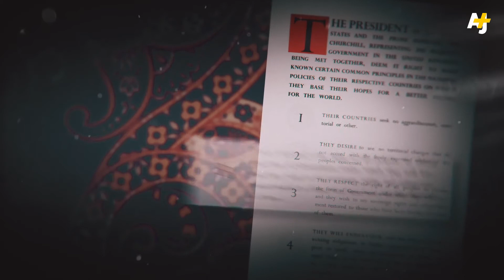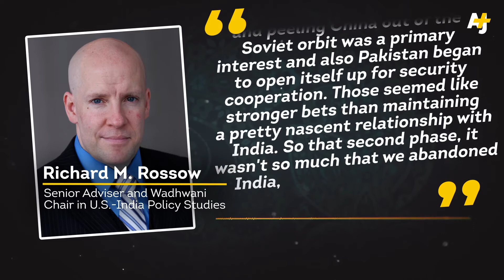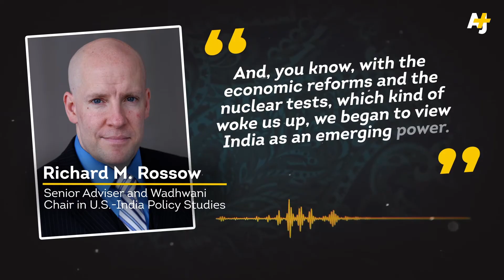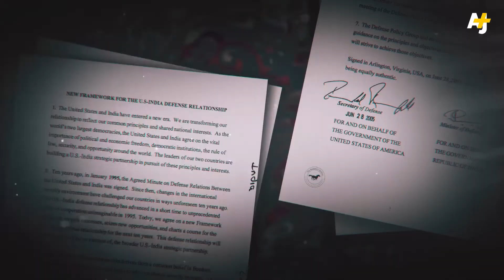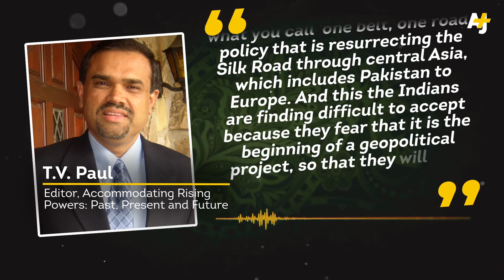INDIA - U.S Relation